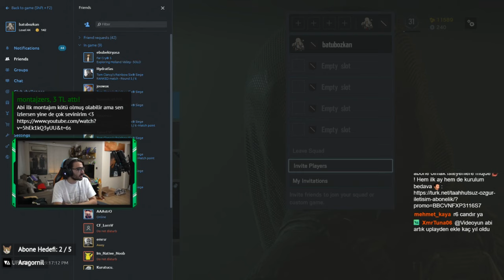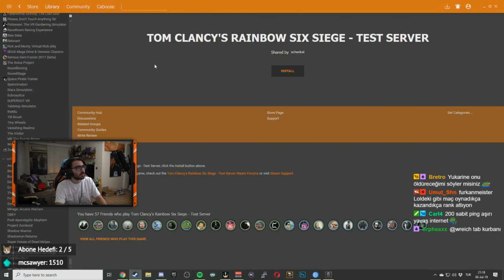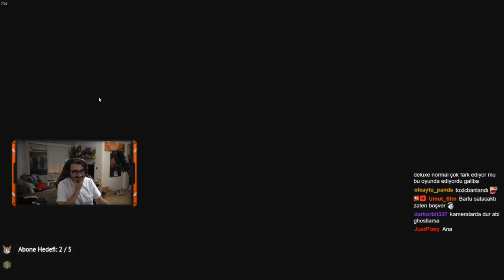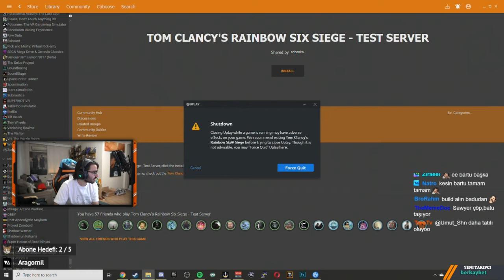Videoyun-Tom Clancy's Rainbow Six: Siege Oynuyor#3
Videoyun Tom Clancy's Rainbow Six: Siege Oynuyor